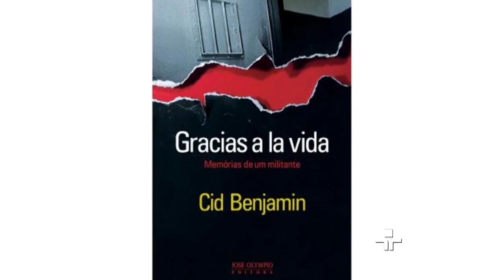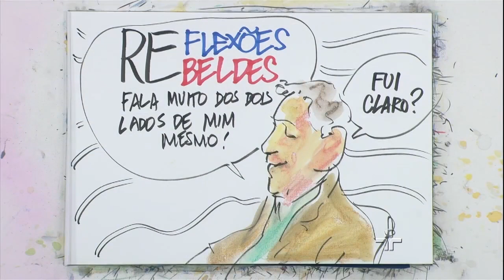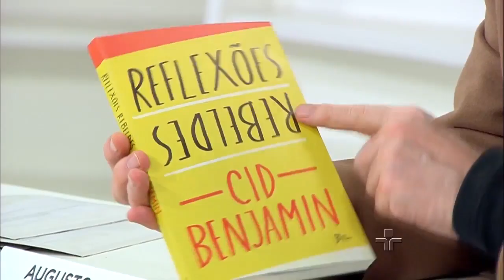Roda Viva | Cid Benjamin | 02/01/2017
O Roda Viva exibe a entrevista inédita com o jornalista e escritor Cid Benjamin, que participou da luta armada contra a ditadura militar. Atualmente filiado ao PSOL, ele também foi dirigente do PT.

Cid Benjamin fala sobre seu novo livro Reflexões Rebeldes, que consiste em uma coletânea de artigos escritos na última década, durante o período do PT à frente do governo federal. O jornalista ainda faz análises sobre o processo de impeachment e o momento político atual, além de lembrar da sua história de militância e exílio. Cid Benjamin atuou no grupo MR-8 e participou do sequestro do embaixador americano Charles Burke Elbrick em 1969.

A bancada de entrevistadores é formada por Alípio Freire (jornalista), Eleonora de Lucena (repórter especial do jornal Folha de S. Paulo), Guilherme Evelin (editor executivo da revista Época), Marcelo Bairão (jornalista) e Pedro Venceslau (repórter de política do jornal O Estado de S. Paulo).